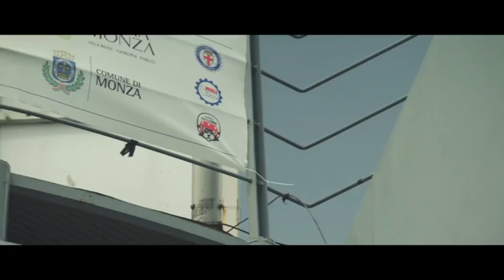MILLE MIGLIA JAGUAR WITH DEREK BELL